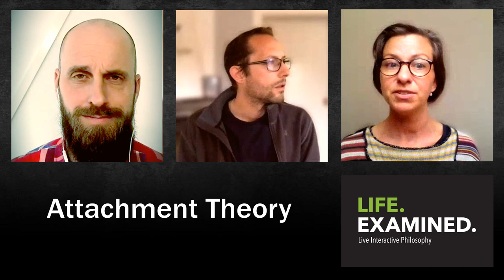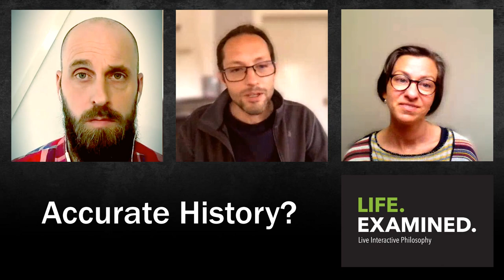Nostalgia | Skype Sessions, Ep. 004 | Life.Examined.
For this Life.Examined. Skype Session we discuss a few of the interesting issues related to the phenomenon of nostalgia. Matthew has brought the topic for the day and neither Joshua nor Miriam have prepared much beforehand. As such, today's session is indeed an exercise in live interactive philosophy in which we improvise our way through the topic in Socratic fashion in order to try out several ideas and to see where the discussion will eventually lead us.

and feel free to join us at a live interactive event in Gothenburg, Sweden.

Life.Examined. is a vibrant organization centered on the vision of a world in which philosophy and philosophical practice have an invaluable role to play within our societies and daily lives. The roots of Life.Examined. extend back to the spring of 2017 in which the dream of a few philosophically-minded friends to see philosophy venture beyond the walls of academia and into the hearts and minds of the broader public resulted in the inauguration of what would become a staple of Life.Examined., namely the Socratic Panel Discussion series. Moderated by philosophical practitioner Miriam van der Valk along with a panel consisting of philosophers Joshua Bronson, and Matthew T. Nowachek that is often joined by various guests, this series is filled with the excitement of live interactive philosophy that unfolds through an organic and engaging dialogue between panel and public. It is an exercise in philosophy that has proven time and again to be an edifying and entertaining search for truth and clarity. Since its humble beginnings in 2017, Life.Examined. has expanded its vision more broadly into other mediums in addition to its Socratic Panel Discussions such as interactive lectures, workshops as well as events geared towards businesses and organizations.

Although Life.Examined. currently runs its operations out of Gothenburg, Sweden with many of its events held at the Gothenburg Literature House, the organization has also been looking to carry its vision to other cities within Sweden, other countries within Europe, and even other international destinations.

The great philosopher Socrates famously noted that “The unexamined life is not worth living.” In response to this challenging statement, we at Life.Examined. have taken upon ourselves the daunting, yet beautiful task of not only living life, but also of examining it. This task, however, is one that we cannot carry out on our own. As such, our vision now falls to you: Will you join us as a crucial voice in this important dialogue? This is our vision. This is our philosophy. This is Life.Examined.